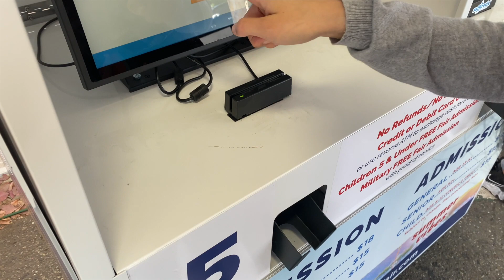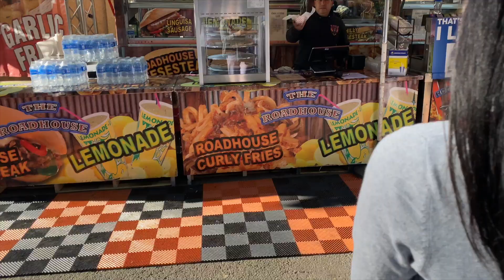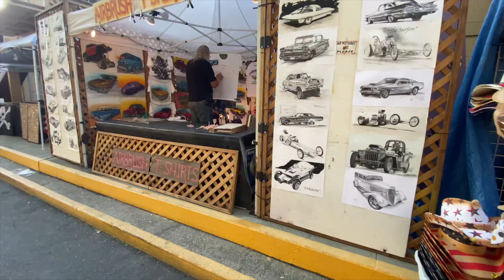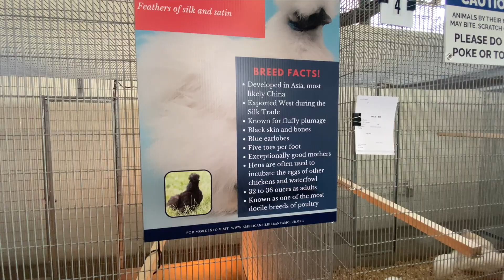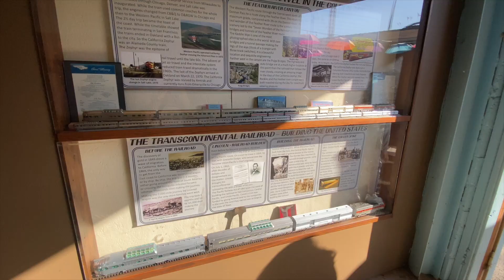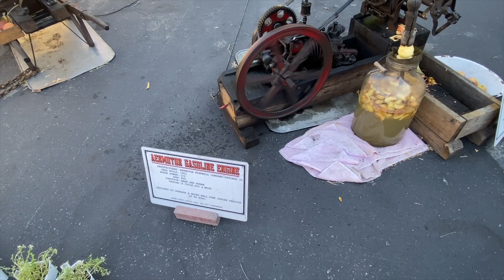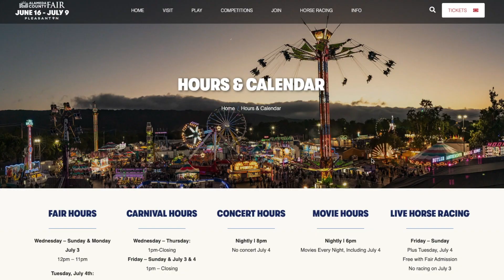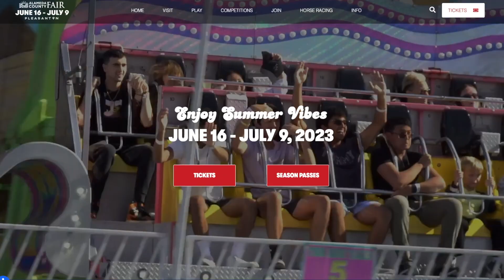Spending a Day at the Alameda County Fair! 🎡🎢🎇🐰🐷 | Pleasanton, Bay Area Summer Festival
Tiffany - @tiffa_nyaaa
Tommy - @tommyyu5